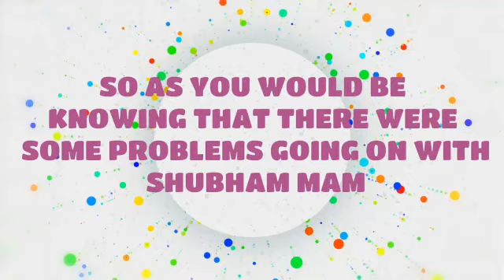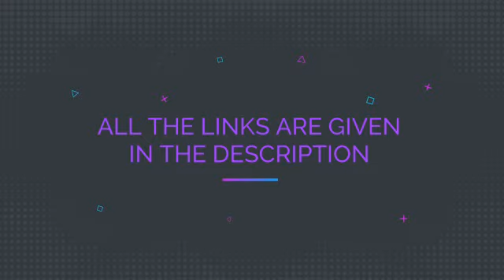History | Class 9th | Class 10th | Session Schedule | Fun Video | Shubham Pathak Mam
*ABOUT CHANNEL*
We at this channel brings as many videos possible for you on Shubham Mam. Every Update. You will get education videos and entertainment videos. We are also doing Quizzes for each and every Chapter for Class 9 and 10 of Subjects Biology and Social Science.

HAVE A GREAT DAY:) 'Schoolio' Application by Shubham Pathak Mam Hey guys welcome back to another video.

                                 *LINKS*

Rise of Nationalism in Europe:- *Link will be added soon*

              *SOCIAL CONNECTED LINKS*

                          *ABOUT CHANNEL*
We at this channel brings as many videos possible for you on Shubham Mam. Every Update. You will get education videos and entertainment videos.